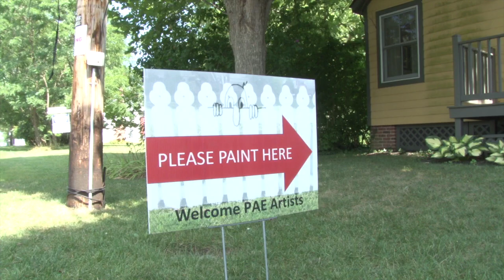Come On Get Happy: The 2021 PAE Staff Introduction